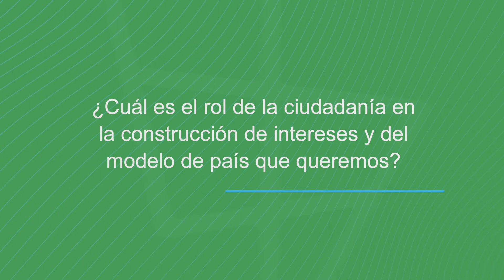ENTREVISTA Profesora Christine Folch